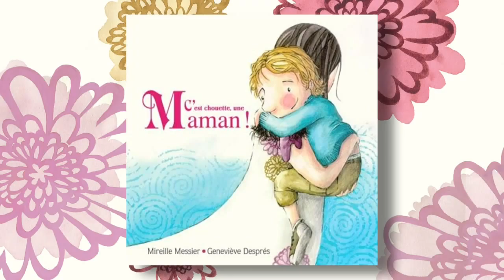Bande-annonce littéraire «C'est chouette, une maman!»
Voici la bande-annonce pour l'album jeunesse, «C'est chouette, une maman!» (Éditions de la Bagnole, 2013). Parce qu'une maman c'est toujours TELLEMENT plus qu'une maman!
Disponible en librairie maintenant!